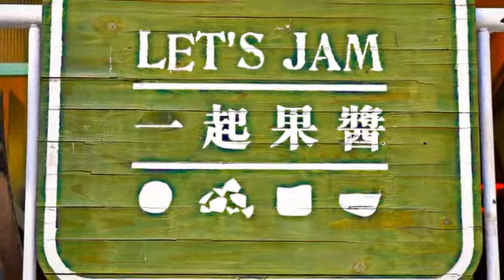[九龍] 一起果醬 (時尚精品)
西貢「一起果醬」是一間別洞天的特色店鋪，簡潔明亮的裝潢風格，在遠離都市塵囂的西貢海邊，營造出一股有如歐洲街頭的閒適氣氛。店內所販售的果醬皆為手工製作而成，繁複的過程保留了水果本身的營養和風味，滋味獨到的果醬也相當多元豐富，以果醬搭配的餐點內容，不僅深具賣點，也大大滿足了顧客的味蕾。除了九款常做的果醬，老闆也樂於創作全新口味的果醬，帶給顧客不同以往的味覺體驗。